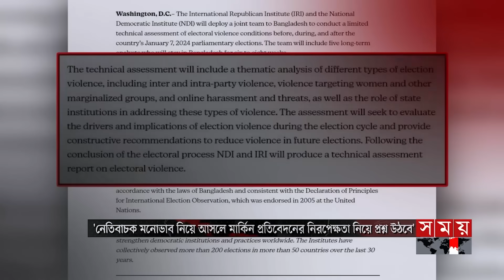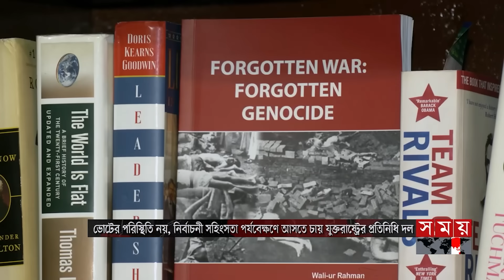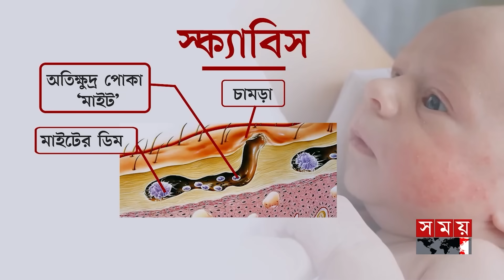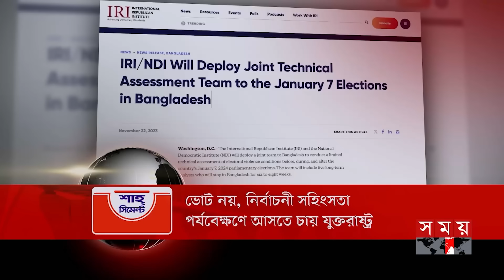সময় সংবাদ | দুপুর ১২টা | ২৫ নভেম্বর ২০২৩ | Somoy TV Bulletin 12pm | Bangladeshi News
১. আরও দু'টিসহ চার বিভাগে আওয়ামী লীগের প্রার্থী চূড়ান্ত। রোববার পূর্ণাঙ্গ তালিকা প্রকাশ। শেষ দিনেও জমজমাট জাতীয় পার্টির ফরম বিক্রি। নেয়া হলো সাক্ষাৎকারও।

২. সরকারের পদত্যাগ ছাড়া তফসিল নিয়ে ভাবছে না বিএনপি। ভোটে না গেলে প্রশ্নের মুখে পড়বে দলটি। বলছেন বিশ্লেষক। আত্মগোপনে না থেকে স্বাভাবিক রাজনীতিতে ফেরার তাগিদ।

৩. ভোটের পরিস্থিতি নয়, নির্বাচনী সহিংসতা পর্যবেক্ষণে আসতে চায় যুক্তরাষ্ট্রের প্রতিনিধি দল। নেতিবাচক মনোভাব নিয়ে আসলে প্রতিবেদন নিয়ে প্রশ্ন উঠবে। বলছেন বিশ্লেষক।

৪. হরতাল-অবরোধে ট্রাক-কাভার্ড ভ্যানসহ যানবাহনের ভাড়া দ্বিগুণ। বিপাকে গার্মেন্টস মালিকেরা। শ্রমিক পরিবহনে পর্যাপ্ত বাস না পাওয়ায় উৎপাদন নেমেছে অর্ধেকে।

৫. জিম্মি ১২ বিদেশিসহ ২৫ জনকে মুক্তি দিলো হামাস। ৩৯ ফিলিস্তিনি বন্দিকে ছেড়ে দিলো ইসরাইল। নতুন জীবন পেয়ে আনন্দে আত্মহারা ভুক্তভোগীরা। উচ্ছ্বসিত স্বজনরা।

Somoy TV: t.ly/Se1z
Somoy TV Bulletin: t.ly/iqIq
Somoy Entertainment: t.ly/3dWC
Somoy Sports: t.ly/iASp
SOMOY TV ISLAMIC: t.ly/zU6a

Somoynews.tv: t.ly/Y7ab
খেলার সময়: t.ly/xJ5H
সময়ের গল্প: t.ly/EW3M
এ সময়ের বাণিজ্য : t.ly/m3ir

Groups:
Somoy TV (Official)✅: t.ly/ajiO
Somoy Entertainment✅: t.ly/8CLh
Somoy Business✅: t.ly/4xaJ